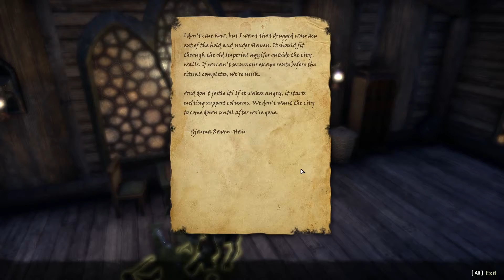The Elder Scrolls Online Lets Play 85 (Elder Scrolls Online Gameplay/Commentary)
Helps me out a lot!

We continue our newest journey in the elder scrolls series as we step into the open world of Tamriell in The Elder Scrolls Online!